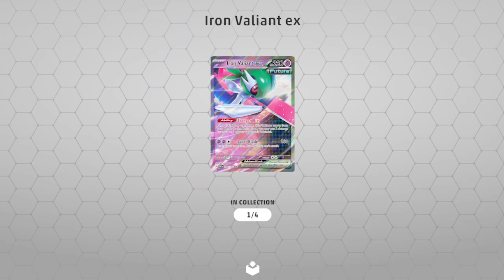Bonus Pokémon TCG Live: Paradox Rift Elite Trainer Box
Here is the long Pokémon TCG Live bonus for my Paradox Rift Elite Trainer Box!

Music: Pokémon TCG Live